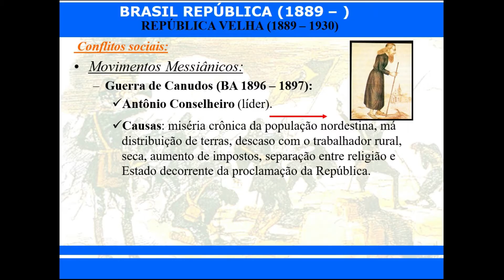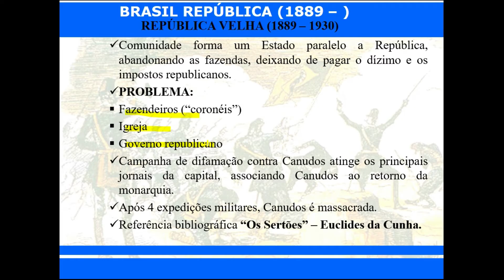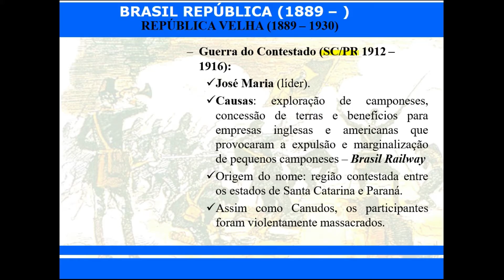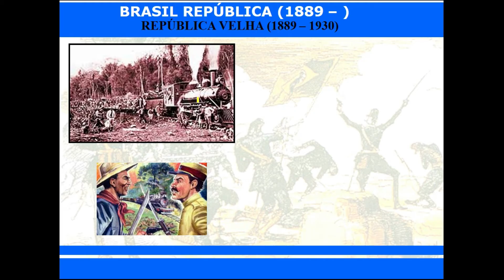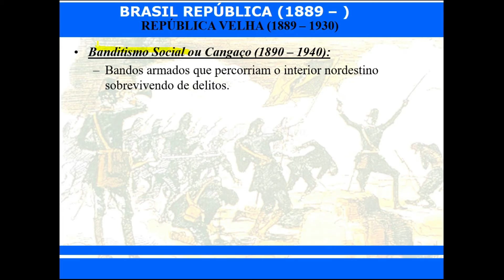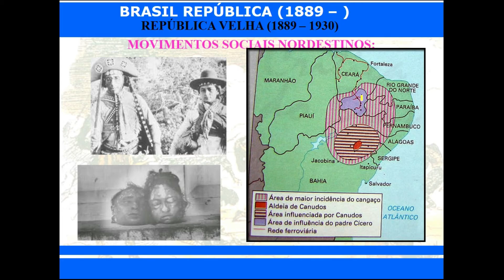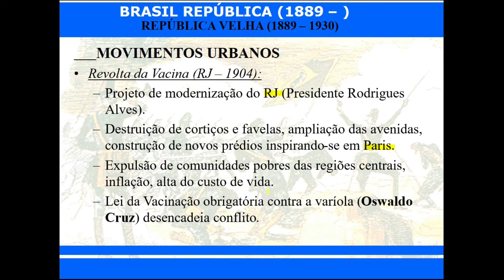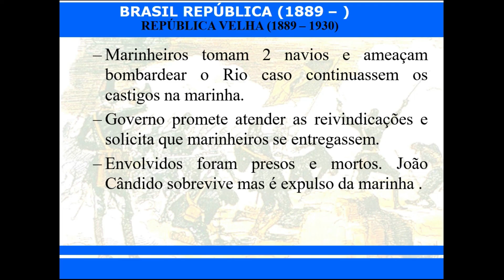MOVIMENTOS SOCIAIS NA REPÚBLICA VELHA